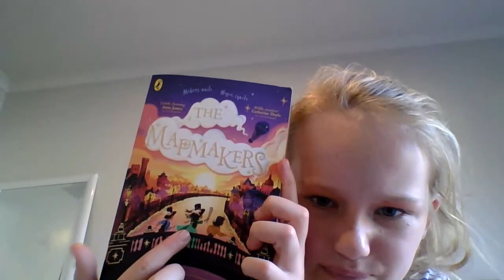Book Review: The Mapmakers by Tamzin Merchant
Olive reviews The Mapmakers: by Tamzin Merchant.
Mentioning:
The main characters
Storyline (but no spoilers!)
Suitability for age groups